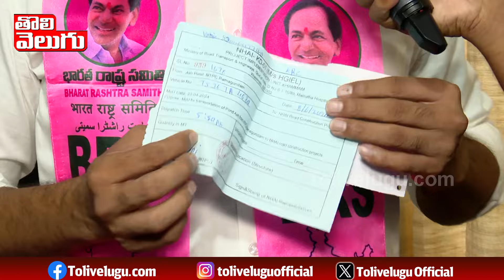అడ్డంగా దొరికిన పొన్నం | Padi Kaushik Reddy Sensational Allegations On Ponnam Prabhakar